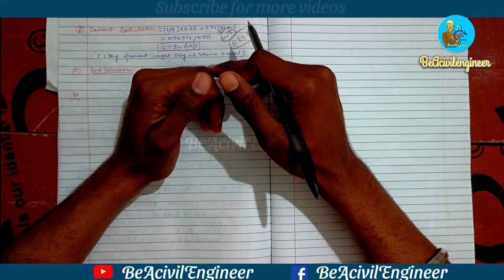घर की चुनाई 🧱 में कितना(ईट,सीमेंट, मौरंग)लगेगा? बस ऐसे निकालो चुटकियों में 👍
ऐसे चुटकियों में निकालिए की आप के घर में कितना ईट, और सीमेंट और मौरंग लगेंगे @beacivilengineer1621 @Civil_Guruji

 छत की शटरिंग Bottom कैसे लगाएं?इस तरीके से लगवाए Bottom? ‎@beacivilengineer1621  ‎@CivilSitevisit

Measuring Tape कैसे पढ़े? How To Read Measuring Tape? ‎@beacivilengineer1621  ‎@CivilSitevisit

जानिए Isolated Footing के बारे में । Know About Isolated Footing। Part - 02 ‎@beacivilengineer1621
How To Find Dia, Weight, Length Of Steel At Site। साइट पर सरिया का वजन कैसे निकालें civil steel weightofsteel @beacivilengineer1621 @CivilSitevisit

Plaster कराते समय इन बातों का रखें ध्यान, नहीं तो Crack को रोक नही
🏠घर की Shuttering में ये सब बातें जरुर Check करे? बाद में पछताना न पड़े 👍 ‎@beacivilengineer1621
🧱AAC BLOCK से चुनाई कराने से पहले देख लो। ये विडियो नही तो हो जायेगा लाखों का नुकसान
@Civil Site visit  @Civil Engineers Training Institute  @Civil Engineers 07  @Tec Civil  @ALL-ROUNDER CIVIL ENGINEER TRAINING INSTITUTE  @ALL-ROUNDER CIVIL ENGINEER TRAINING INSTITUTE  @Dev Civil site  @CIVIL BEINGS

civilsiteengineerskakyakamhotahai,
civilsiteengineerskaksebane,
Howtocalculatebbsofstirrups,
stirrupskabbskaisenikaltehai,
bbskaisenikale,
siteparstirrupskibbskaisenikale,
stirrupskicutti,
 HowtocalculateCLofStirrups,
HowtofindCLofstirrups
Howtoreadcivildrawing,
drawingkaisepadhe,
civildrwaing
 isolatedfootingkiquantitykaisenikaltehai,
 steofootingkyahotahai,
 footingmekitanemmkisariyalaganichahiye,
 brickki
 plinthbeamkyahotahai,
 plinthbeamkaisedalajatahai,
 plinthbeammekitanemmkisariyadalnachahiye,
 columnmekitanemmkisariyadalnachahiye,
 coulmkisizekyarahnichahiye,
 siteengineerkaisebane,
 howtobeacivilengineer,
 howtotakeaciviltendar,
 civiltendarkaisele,
 tendarformkaisebane,
 formkeliyeresitrationkaisekaraye,
 civilmeshutteringkaisekiyajatahai,
 sutteringkaisekiyajatahai,
 howtotakeshutteringworkincivil,
 howtocalcuteareaofplaster,
 plasterkiareakaisenikale,
 howtofindareaofplaster,
 howtocalculatequantityofcolumn,
 howtocalcutequantityofbeam,
 howtocalculatequantityoffooting,
 howtocalculatequantityofcolumn,
 shutteringkiareakaisenikale,
 howtocalculateshutteringarea,
 howtocalculatecoverdarea,
 howtofindweightofsteel,
 steelkaweightkaisenikalajatahai,
 columnmecoveringkitnadiyajatahai,
 beammecoveringkitnadiyajatahai,
 slabmecoveringkitnadiyajatahai,
 footingmecoveringkitnadiyajatahai,
 fresherengineerkaisejoble,
 howtofindjobforcivilengineer,
 civilengineerkaisejoble,
 howtojoincivilengineering,
 pcckyahotahai,
 pcckaisekare,
 pccmekaunsagradeusehotahai,
 pcckyudaltehai,
 pccnhidalnekekyanuksanhai,
 pcckabedkaisebanehai,
 pcckagradekitnarahnachahiye,
 rcckafullformkyahai,
 footingmekitnemmkisariyadalnechahiye,
 footingkaisebanayajatahai,
 slabkicastingkaisekare,
 slabdalnesepahlekyakyacheckkarnajarurihotahai,
 slabmekitnemmkisariyadalnichahiye,
 slabdalnesepahlekyakyashavdhaniyadenichahiye,

Civil work
Contruction Work
Kaise building banaya jata hai
How to amke a building
Type of cement
Cement kitane प्रकार के होते है
Cement ke kitne grade hote hai
Ghar banane ke lye kaun se grade ki cement use krna chahiye
Footing kya hoti ha
Isolated Footing kya hoti hai
Column kya hota hai
Column kitne प्रकार के होते है
Civil engineering
Type of bars
Bars
Tmt bar
Mechanical twisted bar
What is rib
What is concrete
Type of concrete
Jcb se Exavation kaise karaye
Jcb se Exavation kaise kiye jata hai
Civil engineer kaise bane
Civil engineer kaise rahte hai
Bed kya hota hai
Pcc ka bed kaise  banaya jata hai
Pcc kaise kiya jata
Pcc me kaun si grade ki concrete use karte hi
Total station se kisi bhi ghar ki height kaise napi jati hai
Suttering kya hota hai
Suttering 💯शटरिंग में होने वाली इन बड़ी गलतियों से बचें । नहीं तो बाद में पछताओगे ‎@beacivilengineer1621    kiya jata hai